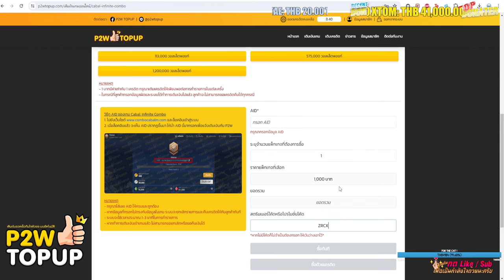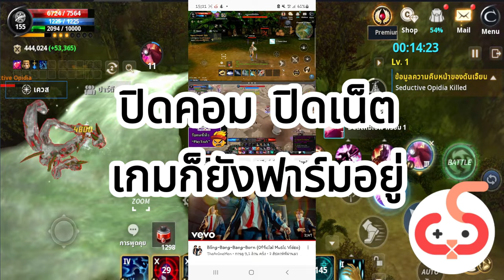[ไฮไลท์] ตีบวก EX7 มันก็จะร้อนๆ หน่อย | Cabal : Infinite Combo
เติมคาบาลแบบได้โบนัสเพิ่ม10% ได้เยอะกว่าเติมเอง เติมไว 24 ชม. ปลอดภัย 100%
Line: @p2wtopup (มี@ข้างหน้าด้วยงับ)
📱แอปเช่ามือถือคลาวด์ คลิ๊กลิงค์นี้ได้เลยครับ👇：
โหลดผ่านลิงค์เพื่อรับส่วนลด20บาท/ครั้ง หรือเอาไปต่อเวลาฟรีได้
หรือถ้าโหลดผ่านGoogle Play/ Play Stroe สามารถใส่โค้ต：zrczrc
กลุ่มซื้อขายสำหรับเกมCabal👉：
Cabal : Infinite Combo
เปิดรับสปอนเซอร์อยู่ตรงนี้นะครับ 💜
ฝาก IG ด้วย
: _cornr